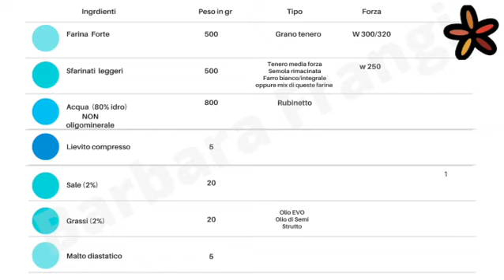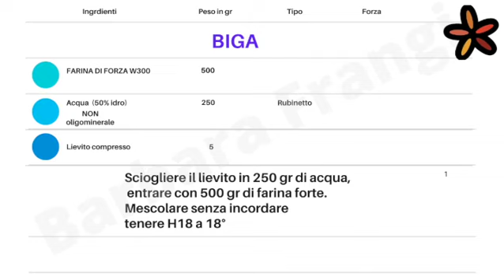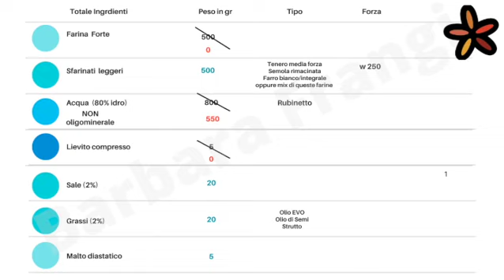Pizza in teglia con farina integrale farine integrali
Pizza in teglia con farina integrale Biga

☯️ LIVE sul mio spazio Twitch In cucina con Barbara